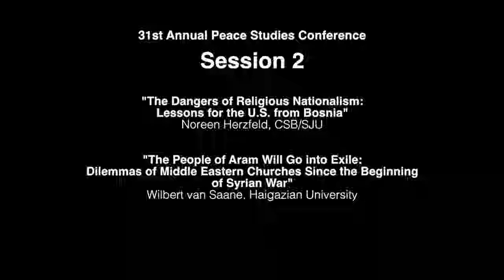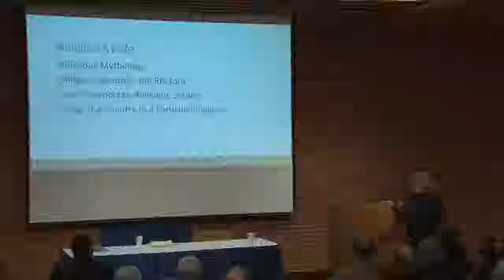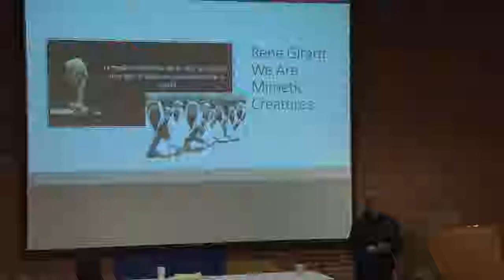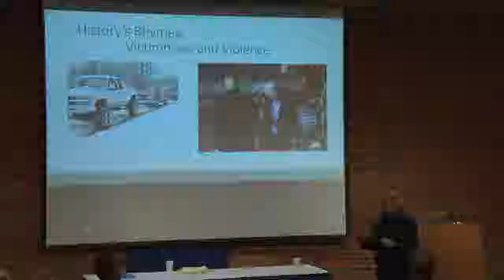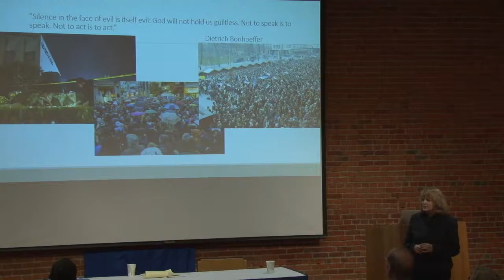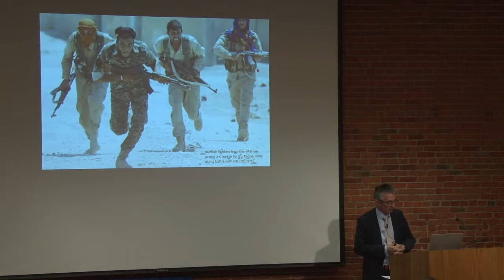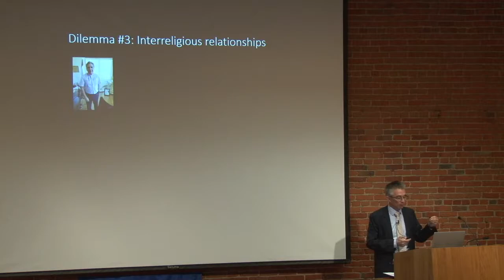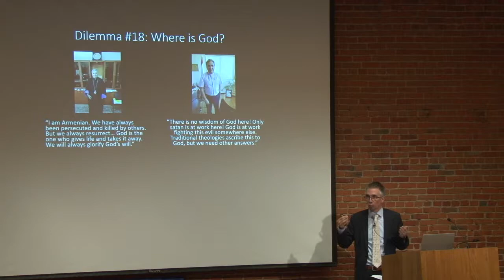31st Annual Peace Studies Conference: Religion, Politics and Peacemaking | Session 2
Perspectives from Haigazian University, Lebanon and the College of Saint Benedict & Saint John's University.

Location: Quadrangle 264, Centenary Room, Saint John's University

Noreen Herzfeld, Ph.D.
Wilbert van Saane, M.Th.
Jeffery Anderson, Ph.D. - Moderator